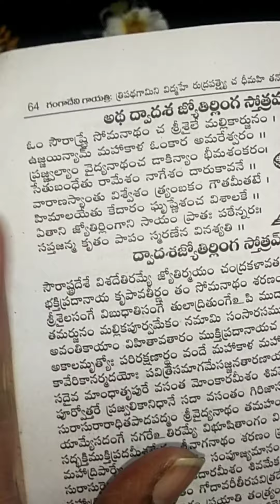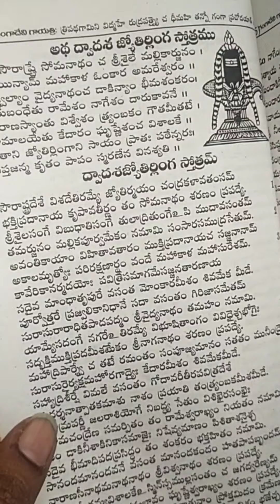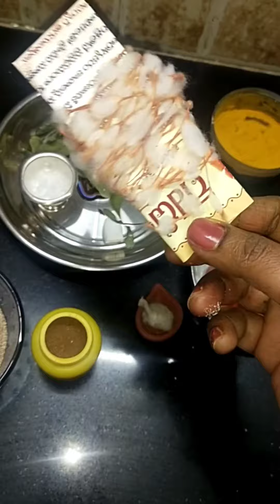శివరాత్రి రోజు నోచుకునే నోములు వ్రతాలు